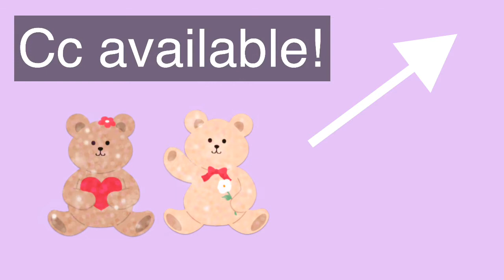All I Have - Original Song by Ajhey127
An original song made using the ukulele. I hope you enjoy it!
CC will be available tomorrow.

The next video will have Roblox!